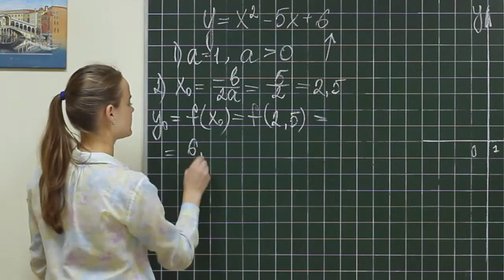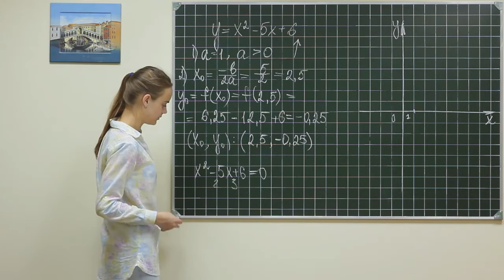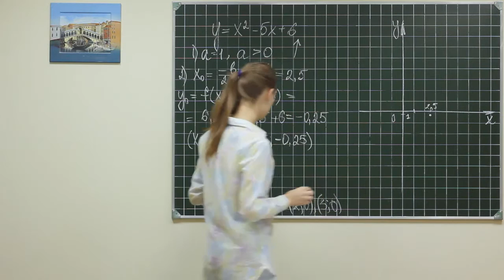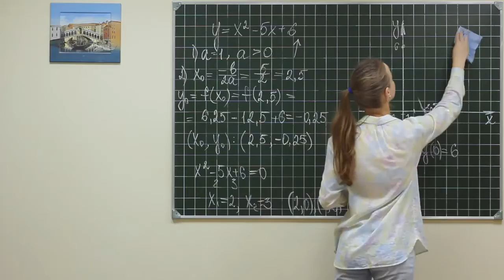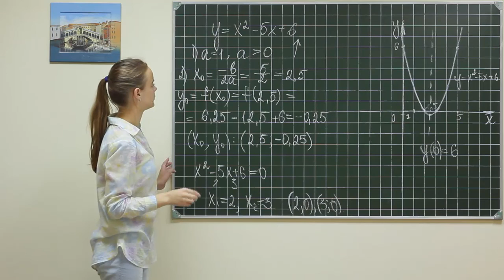Alg did 378